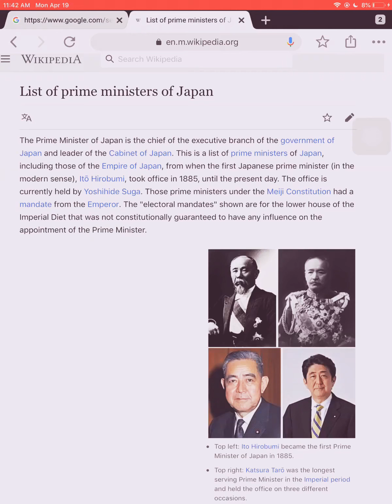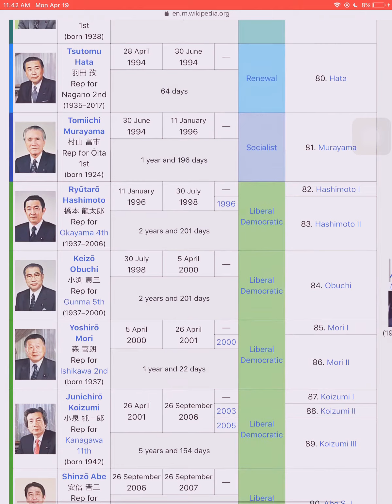Timelines #5 japanese prime ministers